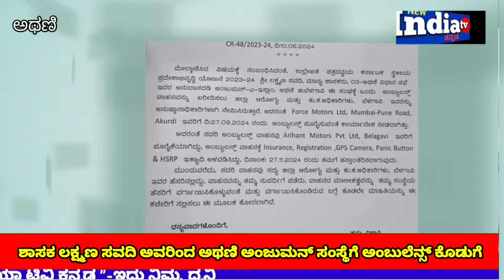ಶಾಸಕ ಲಕ್ಷ್ಮಣ ಸವದಿ ಅವರಿಂದ ಅಥಣಿ ಅಂಜುಮನ್ ಸಂಸ್ಥೆಗೆ ಅಂಬುಲೆನ್ಸ್ ಕೊಡುಗೆ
laxamansavadi belagavi newindiatvkannad athani ಸನ್ 2023, 24 ನೇ ಸಾಲಿನ ಕರ್ನಾಟಕ ಸ್ಥಳೀಯ ಶಾಸಕರ ಪ್ರದೇಶಾಭಿವೃದ್ಧಿ ನಿಧಿ ಯೋಜನೆಯಡಿ ಶಾಸಕ ಲಕ್ಷ್ಮಣ ಸವದಿ ಅವರು ಅಂಬುಲೆನ್ಸ್ ವಾಹನವನ್ನು ಖರೀದಿಸಿ ಅಥಣಿ ಅಂಜುಮನ್ ಏ ಇಸ್ಲಾಂ ಕಮಿಟಿಗೆ ನೀಡಿದರು.